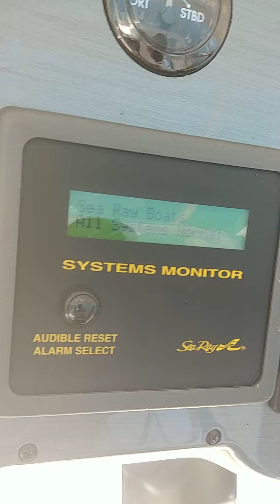2007 Sea Ray 580 Sedan Bridge after launch